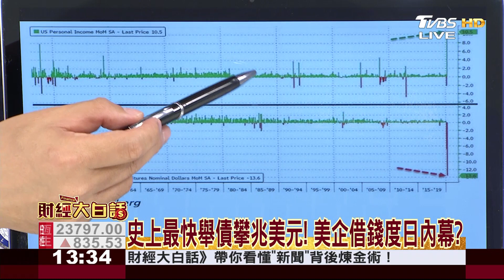不滿大裁1.5萬人! 雷諾法國廠千人抗議潮? 財經大白話 20200601